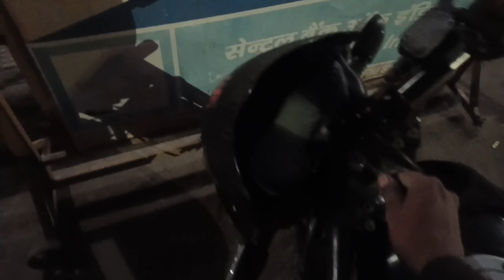Love Marriage ke baad Wife ke 3 Jabardast Nakhre | Indian Couple Vlog | Jagriti Saurabh Official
Namaste.

Welcome to Our Youtube Channel...We Saurabh and Jagriti From Uttar Pradesh, India, We Create most interesting,funny, Gaming challenge videos to entertain you like Food Challenge in short time, Bottle flip challenges, Golgappa Eating challenge and Here You can find all Food Related games and challenges and Many more new games Also we Reviews and Try All Viral hacks.You will get more interesting videos of us, So Don't forget to Like, Share, Comment, and Subscribe.

Bottle flip challenge video | Gaming video